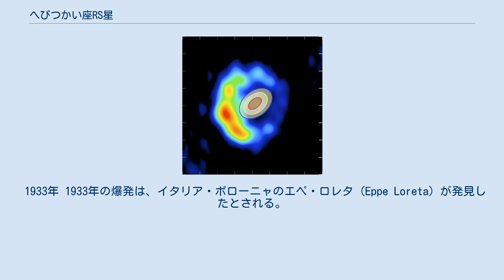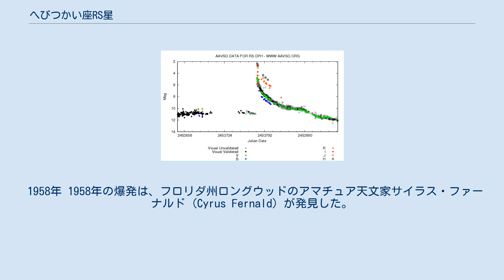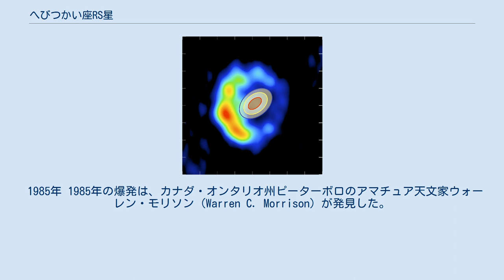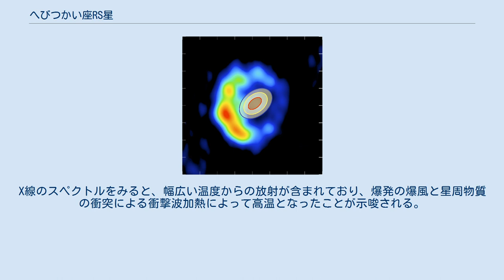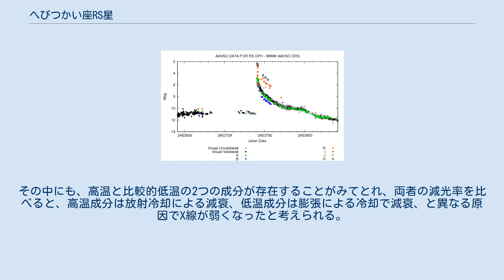へびつかい座RS星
へびつかい座RS星（へびつかいざRSせい、RS Ophiuchi、RS Oph）は、へびつかい座の方角におよそ4,600光年離れた位置にある回帰新星である。
静穏期には、見かけの等級が12等程度だが、平均しておよそ15年置きに、急激に増光し、肉眼等級にも達する。
19世紀末以降、6回増光が観測されており、また記録されてはないが、その間に更に2回の増光があったと考えられる。
へびつかい座RS星は、大質量の白色矮星と赤色巨星の連星系で、水素を大量に含む物質が赤色巨星から白色矮星に降着し、表面で熱核暴走を起こすことで、増光を繰り返すものと考えられる。
 へびつかい座RS星は、激変星に分類される変光星で、その中でも特異な共生回帰新星とされる。
これまで記録に残るだけで、1898年、1907年、1933年、1945年、1958年、1967年、1985年、2006年と、8回急激で大幅な増光を示し、さそり座U星に次いで多くの増光が確認されている回帰新星である。
極大時の明るさは、かんむり座T星に次いで明るく、肉眼等級に達する回帰新星はこの2天体だけである。
 へびつかい座RS星は、新星や矮新星と同様に白色矮星を含む連星系であるが、伴星は赤色巨星で、連星の公転周期はおよそ454日と長い。
太陽系からの距離は、およそ4,600光年とみられる。
へびつかい座RS星系の白色矮星は、質量が大きく、チャンドラセカール限界に近いとみられ、スウィフトによる観測からは、太陽質量の1.35倍と見積もられている。
赤色巨星は、早期のM型星とみられるが、巨星表面が白色矮星からの高エネルギー放射を受けたことによる反射効果の影響で変光し、それに伴ってスペクトル型もK4からM4まで変化している。
 へびつかい座RS星では、水素を豊富に含む物質が白色矮星へ降着し、白色矮星表面で熱核暴走を起こすという古典新星に近い爆発が発生するが、爆発の間隔は古典新星よりはるかに短い。
これは、白色矮星の質量が大きく、伴星から白色矮星への質量降着の効率が高いためではないかと考えられる。
 1898年 記録された最初の爆発は、実際には後年になって「発見」された。
1901年、ウィリアミーナ・フレミングがハーヴァード大学天文台の写真乾板の調査から、へびつかい座RS星（当時はBD -6°4661）が変光星であることを発見。
1904年には、そのスペクトルが他の変光星で目にしたことがない特異なものであると発表され、翌年エドワード・ピッカリングはこれを新星と結論付けた。
更に、アニー・ジャンプ・キャノンは、10年以上にわたる写真乾板から光度曲線を求め、1898年に急激な増光があったことを突き止めた。
 1907年 1907年の爆発は、増光そのものは観測されていないので、増光があったことは証明できないが、減光後の光度曲線から、静穏期と比べて1等級暗い状態が5ヶ月ほど続いたことがわかっている。
以降の爆発の観測から、爆発後は必ず静穏期より1等級程暗い状態が半年程度続き、通常の静穏期でここまで暗くなることはないため、1907年初頭に爆発が起きていたことはほぼ確実とみられる。
この時期、へびつかい座RS星は太陽に近い位置にあったため、増光を観測することができなかったものと考えられる。
 1933年 1933年の爆発は、イタリア・ボローニャのエペ・ロレタ (Eppe Loreta) が発見したとされる。
ロレタは、へびつかい座Y星の観測を行っていて、その南西およそ50分の位置にある明るい天体に気が付いた。
これによって、へびつかい座RS星の2度目の爆発が記録された。
この爆発は、ロレタの数日後にレスリー・ペルチャーが独立に発見している。
 この再度の爆発によって、へびつかい座RS星は新星としての位置付けを大きく変えた。
 1945年 1945年の爆発も、太陽に近かったため極大の時期には観測できておらず、後年アメリカ変光星観測者協会の観測データから、静穏期よりも明るい状態から静穏期より暗い状態へ減光してゆく様子がとらえられていたことで、起きたと考えられるようになった。
その後、更に詳しい分析で、1945年に爆発していたことは確実となった。
 1958年 1958年の爆発は、フロリダ州ロングウッドのアマチュア天文家サイラス・ファーナルド (Cyrus Fernald) が発見した。
ファーナルドの観測報告では、極大時には白かった星が、減光するにつれどんどん赤みがかってゆく様子が記さ...